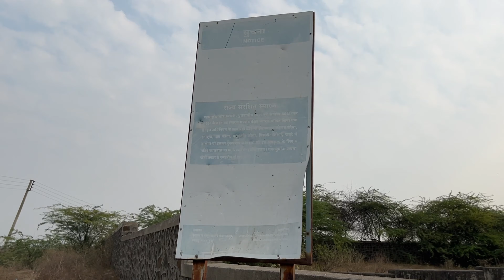1000 YEARS OLD | HATTIKHANA AMBAJOGAI BEED FULL INFORMATION VLOG-02 | JAMU'S VLOG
1000 YEARS OLD | HATTIKHANA AMBAJOGAI BEED FULL INFORMATION  VLOG-02 | JAMU'S VLOG

1000 YEARS OLD | HATTIKHANA AMBAJOGAI BEED FULL INFORMATION  VLOG-02 | JAMU'S VLOG

1000 YEARS OLD | HATTIKHANA AMBAJOGAI BEED FULL INFORMATION  VLOG-02 | JAMU'S VLOG

1000 YEARS OLD | HATTIKHANA AMBAJOGAI BEED FULL INFORMATION  VLOG-02 | JAMU'S VLOG

1000 YEARS OLD | HATTIKHANA AMBAJOGAI BEED FULL INFORMATION  VLOG-02 | JAMU'S VLOG

1000 YEARS OLD | HATTIKHANA AMBAJOGAI BEED FULL INFORMATION  VLOG-02 | JAMU'S VLOG

1000 YEARS OLD | HATTIKHANA AMBAJOGAI BEED FULL INFORMATION  VLOG-02 | JAMU'S VLOG

1000 YEARS OLD | HATTIKHANA AMBAJOGAI BEED FULL INFORMATION  VLOG-02 | JAMU'S VLOG

1000 YEARS OLD | HATTIKHANA AMBAJOGAI BEED FULL INFORMATION  VLOG-02 | JAMU'S VLOG

1000 YEARS OLD | HATTIKHANA AMBAJOGAI BEED FULL INFORMATION  VLOG-02 | JAMU'S VLOG

1000 YEARS OLD | HATTIKHANA AMBAJOGAI BEED FULL INFORMATION  VLOG-02 | JAMU'S VLOG

1000 YEARS OLD | HATTIKHANA AMBAJOGAI BEED FULL INFORMATION  VLOG-02 | JAMU'S VLOG

1000 YEARS OLD | HATTIKHANA AMBAJOGAI BEED FULL INFORMATION  VLOG-02 | JAMU'S VLOG

1000 YEARS OLD | HATTIKHANA AMBAJOGAI BEED FULL INFORMATION  VLOG-02 | JAMU'S VLOG

1000 YEARS OLD | HATTIKHANA AMBAJOGAI BEED FULL INFORMATION  VLOG-02 | JAMU'S VLOG

1000 YEARS OLD | HATTIKHANA AMBAJOGAI BEED FULL INFORMATION  VLOG-02 | JAMU'S VLOG

1000 YEARS OLD | HATTIKHANA AMBAJOGAI BEED FULL INFORMATION  VLOG-02 | JAMU'S VLOG

1000 YEARS OLD | HATTIKHANA AMBAJOGAI BEED FULL INFORMATION  VLOG-02 | JAMU'S VLOG

1000 YEARS OLD | HATTIKHANA AMBAJOGAI BEED FULL INFORMATION  VLOG-02 | JAMU'S VLOG

1000 YEARS OLD | HATTIKHANA AMBAJOGAI BEED FULL INFORMATION  VLOG-02 | JAMU'S VLOG

1000 YEARS OLD | HATTIKHANA AMBAJOGAI BEED FULL INFORMATION  VLOG-02 | JAMU'S VLOG

1000 YEARS OLD | HATTIKHANA AMBAJOGAI BEED FULL INFORMATION  VLOG-02 | JAMU'S VLOG

1000 YEARS OLD | HATTIKHANA AMBAJOGAI BEED FULL INFORMATION  VLOG-02 | JAMU'S VLOG

1000 YEARS OLD | HATTIKHANA AMBAJOGAI BEED FULL INFORMATION  VLOG-02 | JAMU'S VLOG